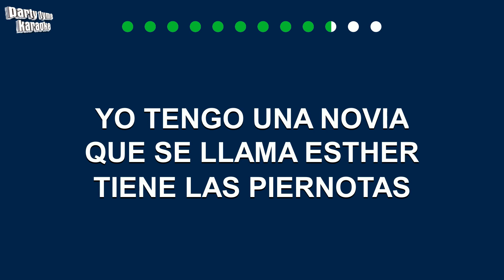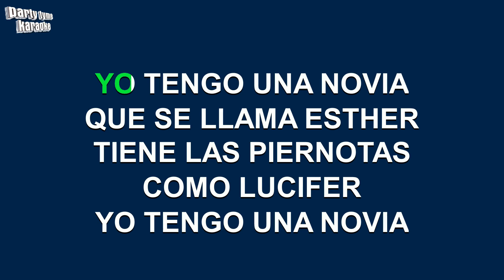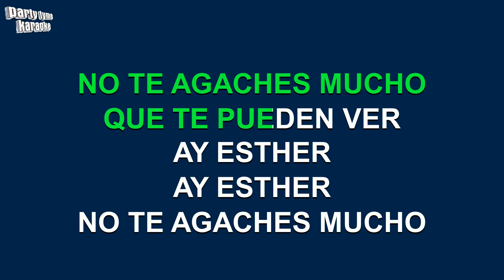Los Tigrillos - Ay Esther (Versión Karaoke)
Versión karaoke de 'Ay Esther'
hecho popular por Los Tigrillos,